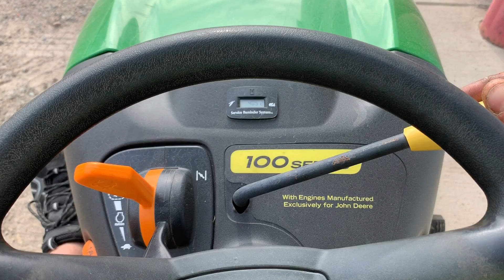Loretto Equipment Auctions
John Deere L108 Lawn Tractor